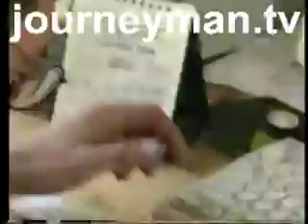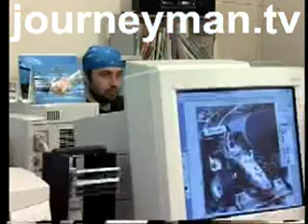Normalno - Trailer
Following several bikers in St. Petersburg, Russia, as they prepare their machines and make their way to a giant 'toy' castle in Pushkin (where Arakcheev, dictator from 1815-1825, began his career) for a drunken party.

April 2003